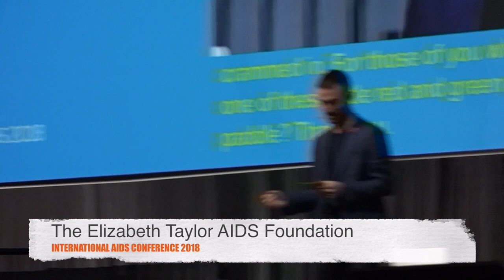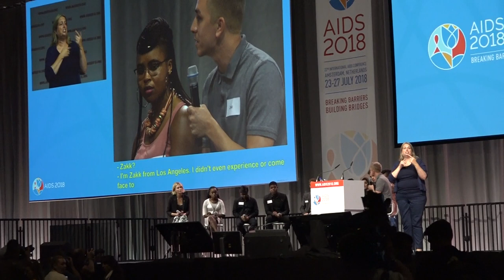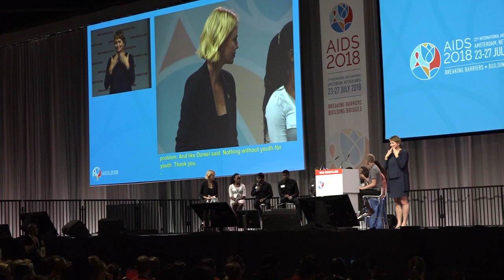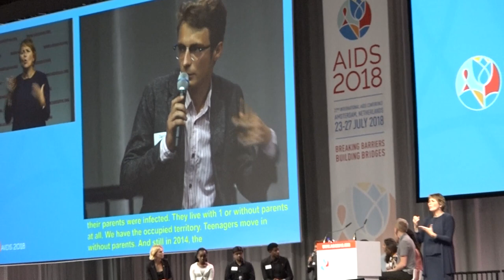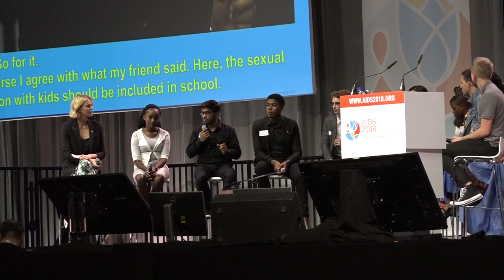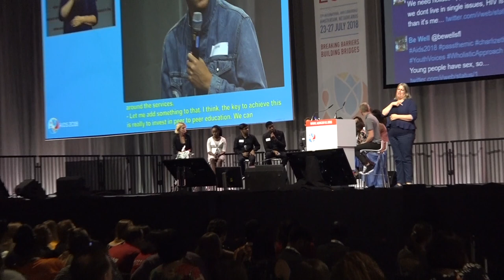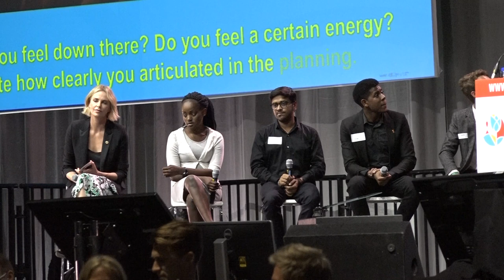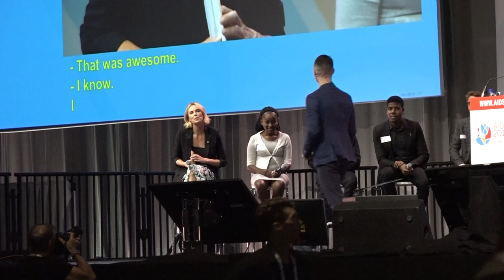CHARLIZE THERON AND QUINN TIVEY LEAD PASS THE MIC WITH HIV YOUTH GROUPS FROM AROUND THE WORLD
Young people tell their stories and support the idea that they need to be involved in the development of HIVprevention and treatment programs.

With youth participants from Amsterdam Youth Force, Charlize Theron Africa Outreach Project, Elizebeth Glaser Pediatric AIDS Foundation, The Elizabeth Taylor AIDS Foundation, The International AIDS Society, Avert, Teenegizer and Youth Against AIDS.